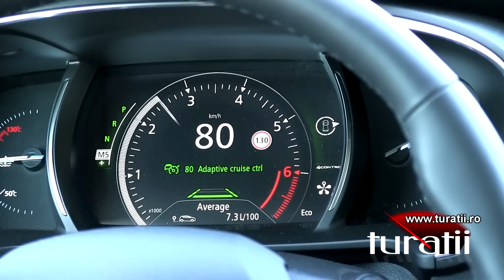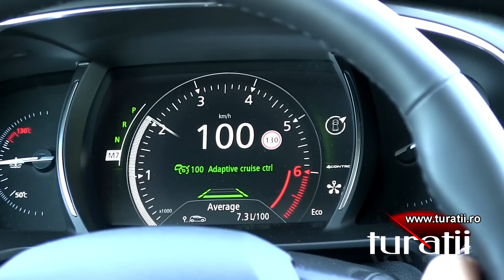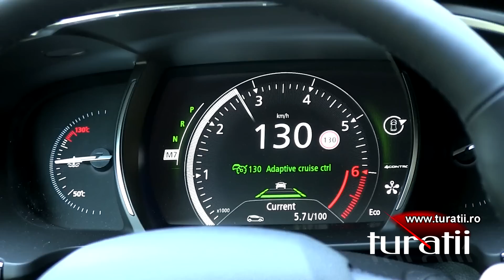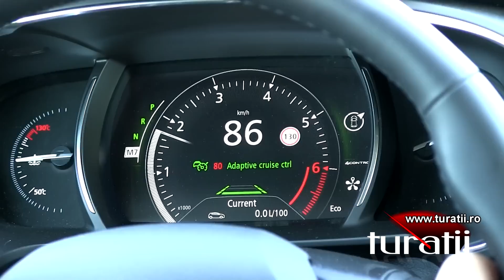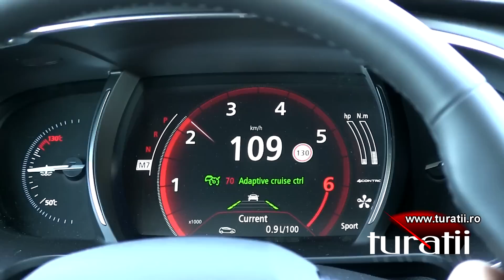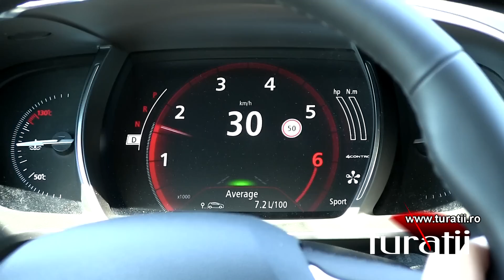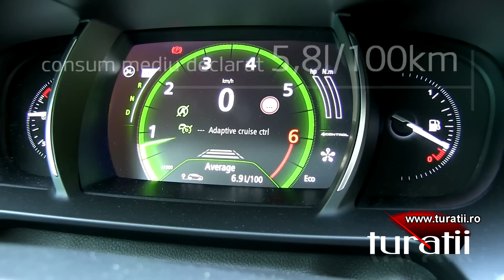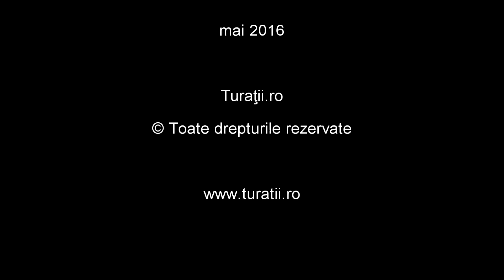Renault Talisman 1.6l TCe EDC7 explicit video 2 of 2